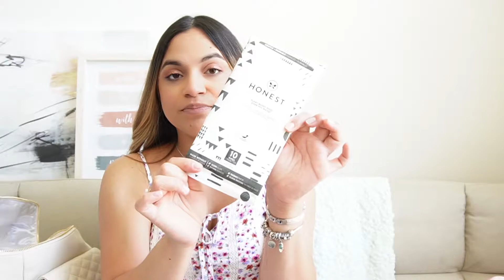Hospital Bag | lo que llevé para mi y bebé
Mi tienda en Etsy | Accesorios hechos a mano con clay

Compro mis aceites esenciales aquí
Edens Garden Oils

¿Qué es Rakuten? ¿Quiéres recibír dinero por comprar?
►Pagina web donde puedes registrarte completamente gratis y atraves de ellos vinculas el vendedor de la tienda online donde vayas a hacer tus compras para que te den un reembolso de lo que gastes. El % suele ser diferente de acuerdo a la tienda. Es muy confiable, no tienes que poner tu tarjeta con la que vas a pagar, todos tus pagos siguen siendo protegidos por Paypal. Pero si quieres hacer tus compras en la tienda física, si debes vincular una tarjeta de crédito. Cada cierto tiempo te llega un cheque, tarjeta de regalo o como quieras tú recibir el reembolso.